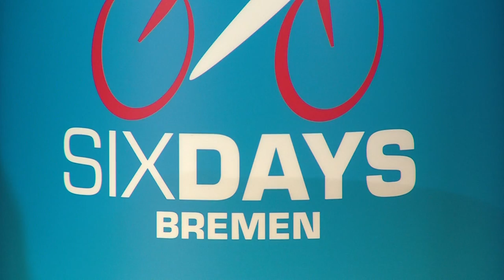Sechstagerennen Bremen 2015 (1. Pressekonferenz 2.12.2014)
Gut einen Monat vor dem Startschuss zu den Sixdays 2015 in der Bremer ÖVB Arena gaben die Organisatoren am 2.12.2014 auf einer Pressekonferenz erste Details bekannt. Hier ein paar Infos zum Sportprogramm vom sportlichen Leiter Erik Weispfennig.